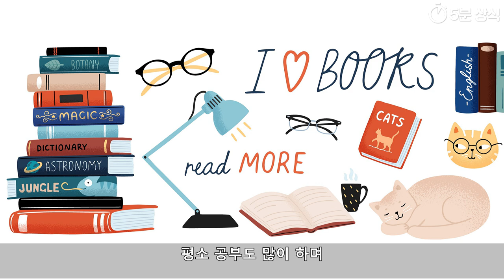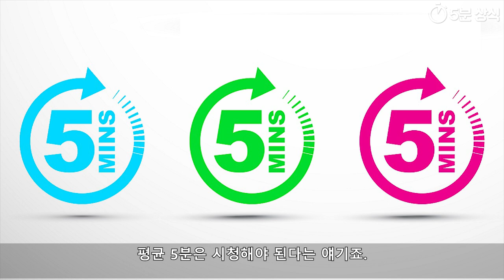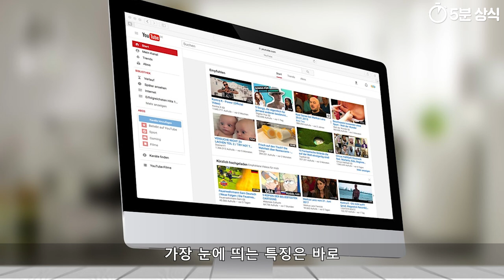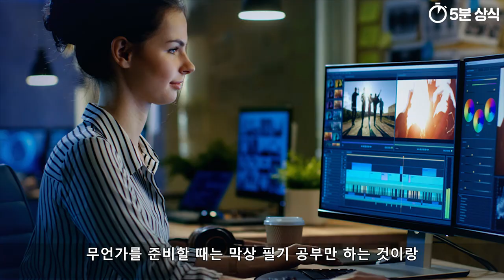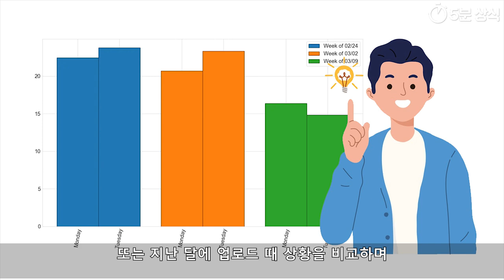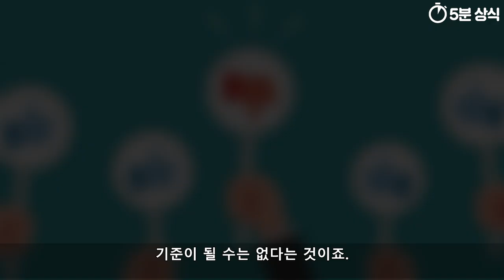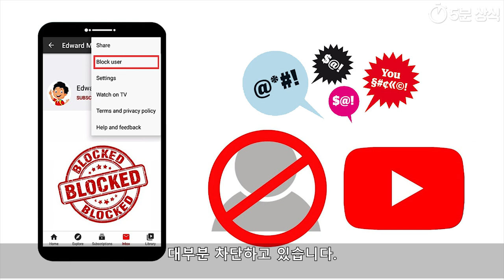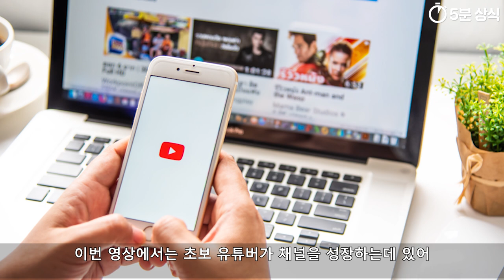초보 유튜버 채널성장, 알고리즘 상식 총정리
이번 영상에서는 유튜버에
도전하고자 하는 분들에게
채널을 성장시키는데 있어

초보 유튜버 분들이라면
꼭 알아두셔야 할 사항들에 대해
정리해보았습니다.

Kevin MacLeod의 Danse Macabre - Busy Strings에는 크리에이티브 커먼즈 저작자 표시 4.0 라이선스가 적용됩니다.